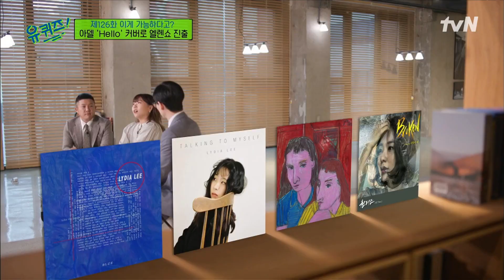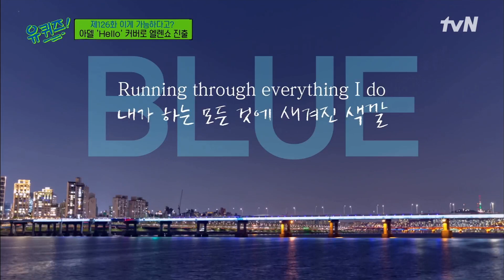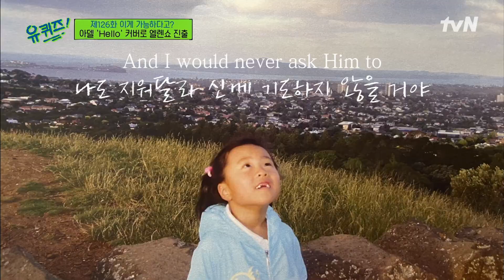(귀 녹아내림 주의) 이예진 자기님 들려주는, 가장 애착 가는 노래 'BLUE'유퀴즈온더블럭 | YOU QUIZ ON THE BLOCK EP.126 | tvN 211013 방송